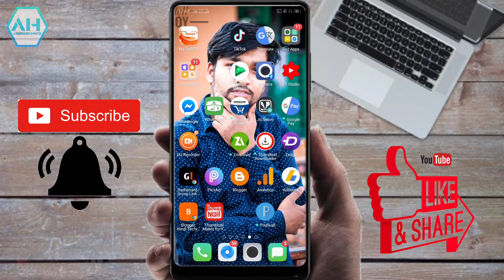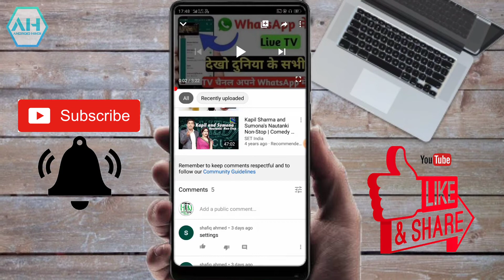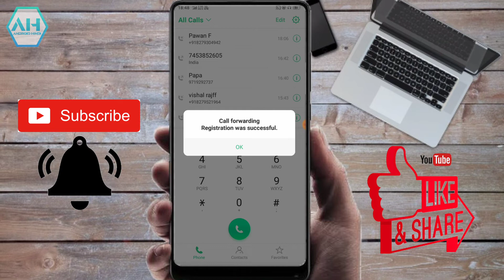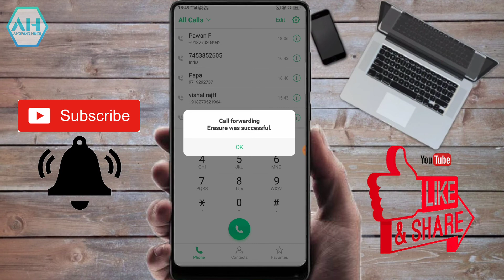How To Hear Someone's Phone Call On Your Phone||अपने फोन पर किसी के फोन कॉल कैसे सुने।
namaskar doston aaj main aapko mobile ke Kamal ki tric bataunga yah video ko pura dekhna kyunki stri ke andar bahut hi behtarin track hai yah video ko Puri dekhna aur subscribe like aur comment jarur kar dena is video ko agar aapko acchi lagi to iske andar bataya hai ki aap dusron ka call Ghar baithe Sun sakte hain vah bhi Apne phone se kaise video Ko dekhkar pata chalega aapko doston agar aapko video acchi Lage to like karna subscribe karna aur koi doubt ho to comment kar dena